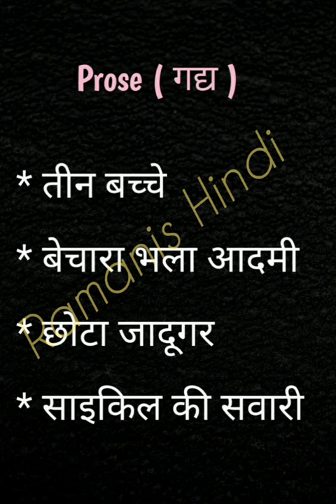August 2024 Praveshika Expected Essays in Paper 1 /